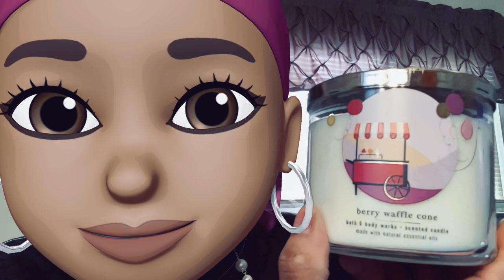Bath & Body Works Candle Review: BERRY WAFFLE CONE (2021 Summer Collection | GOURMAND)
Here's another LIT candle review.

Fragrance Notes: Sweet Summer Berries, Golden Waffle Cone, Creamy Vanilla with Natural Essential Oils